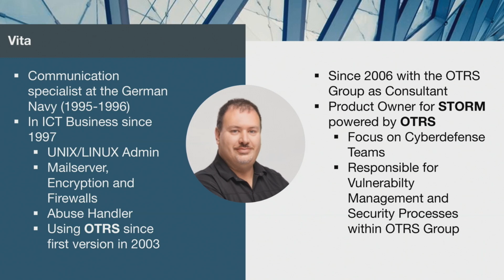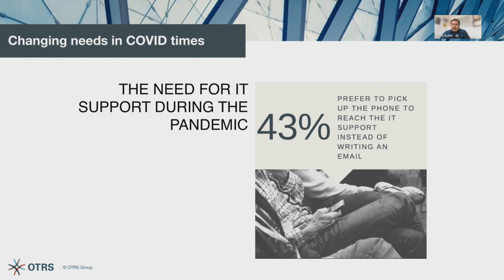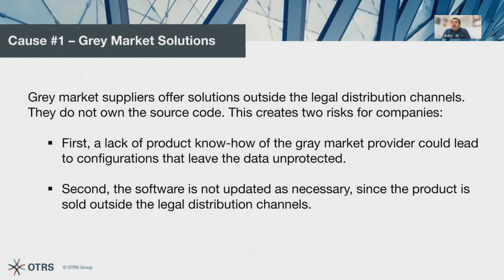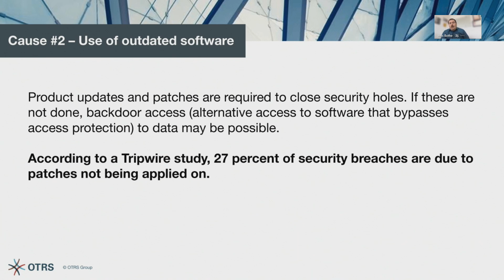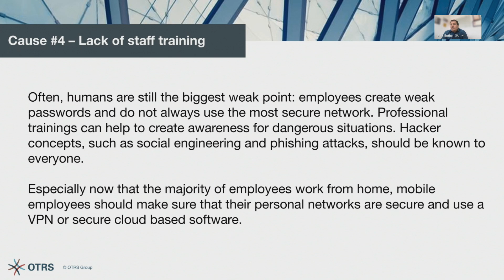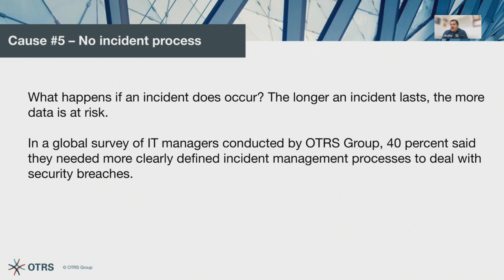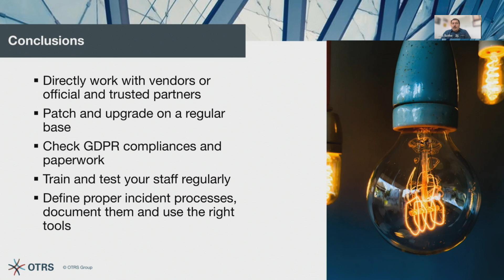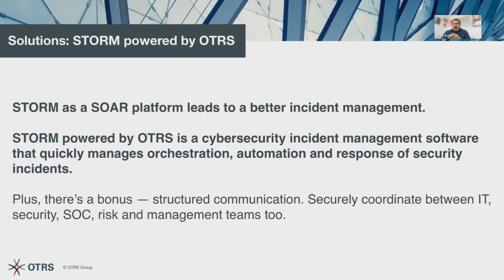SecWorld 2021 - Jens Bothe (OTRS) - Az öt leggyakoribb adatbiztonsági kockázat a vállalatoknál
A Világgazdasági Fórum a kibertámadásokat, az adatcsalást és az adatlopást globális szinten kiemelt kockázatként azonosítja. Az EU és az Egyesült Államok adatvédelmi pajzsának kudarca, az LGPD tétova bevezetése Brazíliában (összehasonlítva az európai adatvédelmi alaprendelettel) és az egyre inkább elterjedő home office formában végzett munka okokat kínál az adatvédelem fontosságának alaposabb megismerésére.

Előadó: Jens Bothe, az OTRS AG globális tanácsadási igazgatója
SecWorld 2021 - Vállalati IT-biztonság és home office blokk - 2021. április 14.